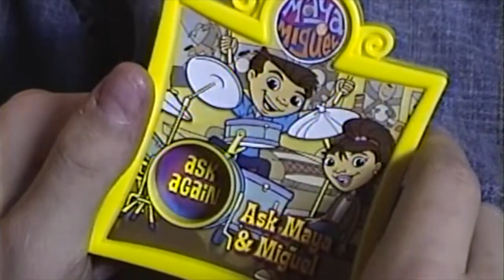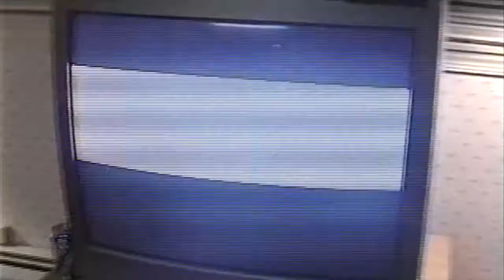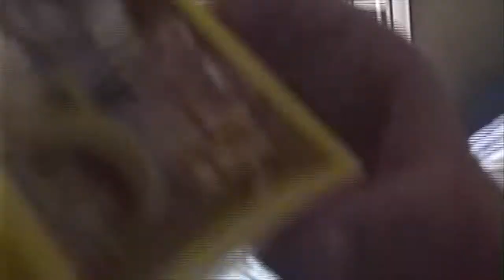THANKSGIVING AT DYLAN'S (PART 3- FINALE)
As our Thanksgiving 2005 comes to a close, we goof off some more downstairs in the living room.